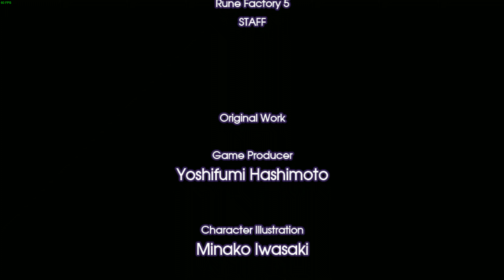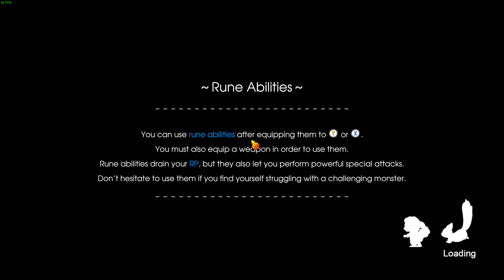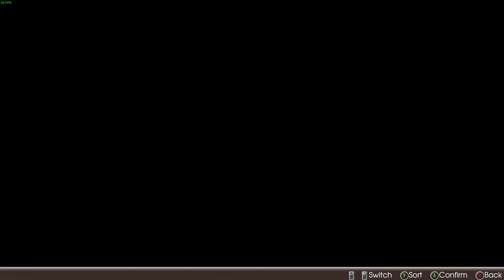Rune Factory 5 (PC, 4k) Episode 24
I continue to stream this game on my twitch channel, so join me and have a chat with me or with others who have a common interest. You will find the link below in this description.

It was recorded or streamed with the Elgato Game Capture 4k60 Pro at 4k 60fps while using a Samson Q2U. Or it was recorded and streamed with Streamlabs OBS.

Sound Recorder: Samson Q2U